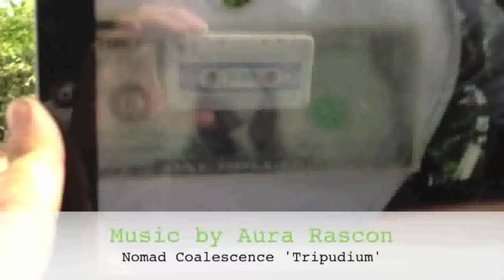"One Love" to New York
Movie for crowd funding.
"One Love" goes New York!!!

Support this beautiful project!!!

Nomad Coalescence- 'Tripudium